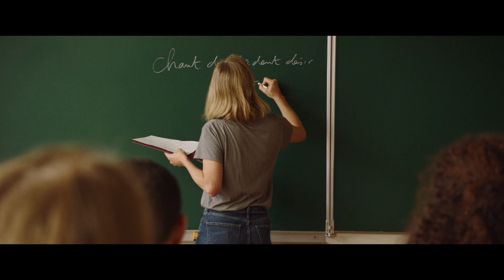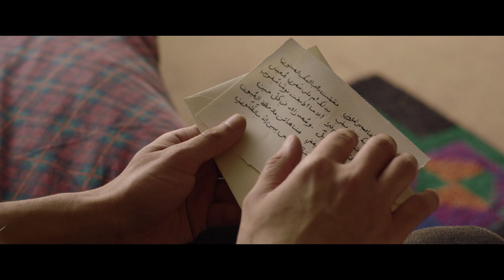Une Histoire D'Amour Et De Désir Le 17 Juin en salles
Une Histoire D'Amour Et De Désir au cinéma au Québec le 17 Juin.